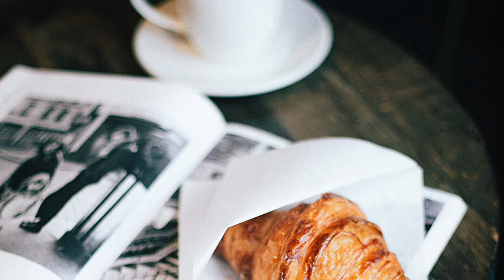Blues for a Saturday Morning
A lively little blues for your Saturday mornings.